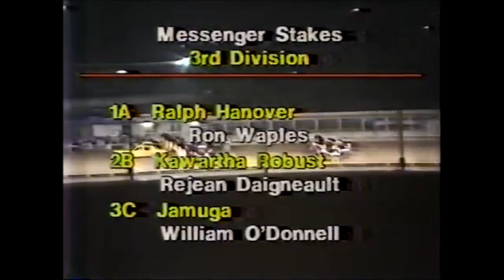1983 Roosevelt Raceway RALPH HANOVER Messenger Elimination Ron Waples